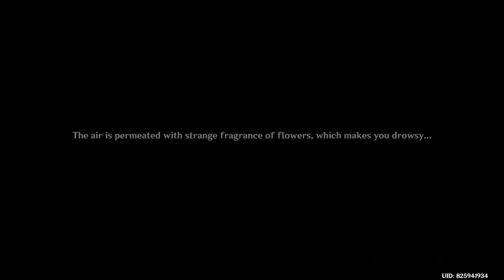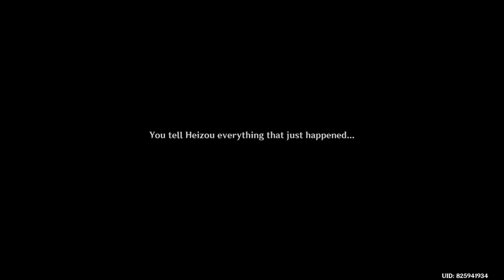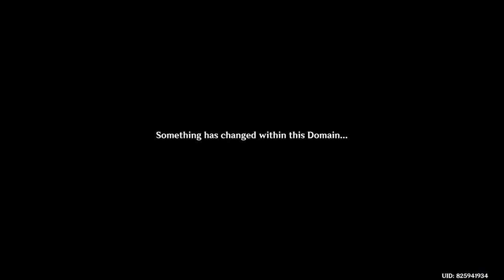Genshin Impact Daily Stream 2022/12/15